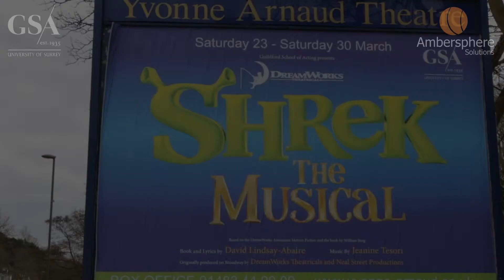Lighting Links Live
Lighting Links with GSA and Ambersphere, theatre lighting product demonstrations and show extracts from the Guildford School of Acting production of Shrek